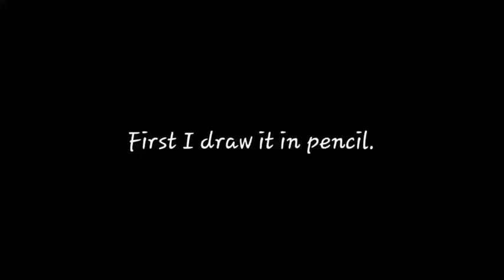Me drawing Kid Goku and Pikachu! (reupload no music)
I thought that since the Dragon Ball anime's 30th anniversary was on the 26th of February 2016 and the Pokemon games 20th anniversary was on the 27th of February 2016 which were both very recent I would draw the mascots of my favourite anime franchise and favourite game franchise in the same picture. Happy anniversary to the Dragon Ball anime specifically and the Pokemon games specifically! Keep flying high!